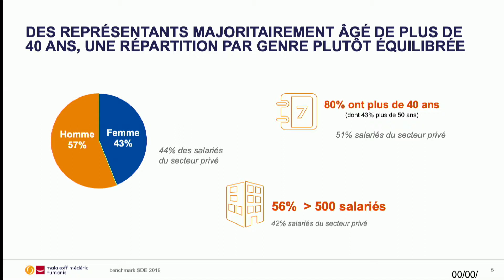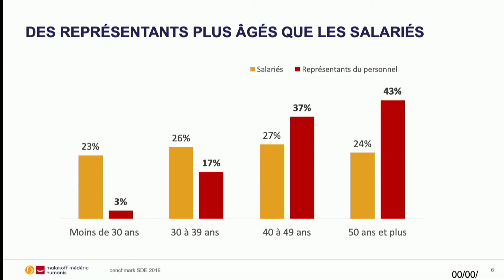Qui sont les représentants du personnel ?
Etude de Malakoff Mederic sur l'état de santé des IRP